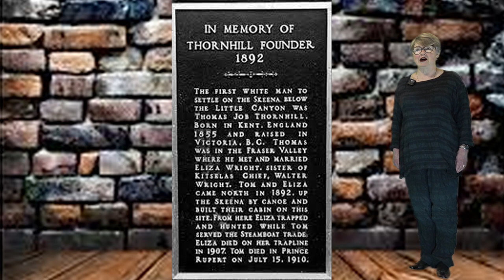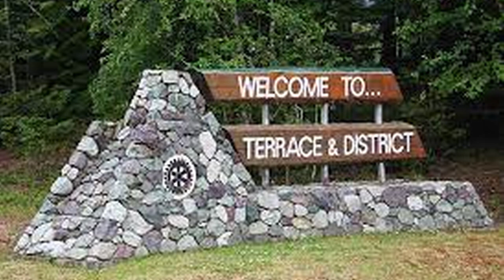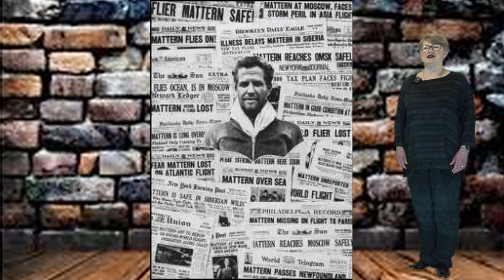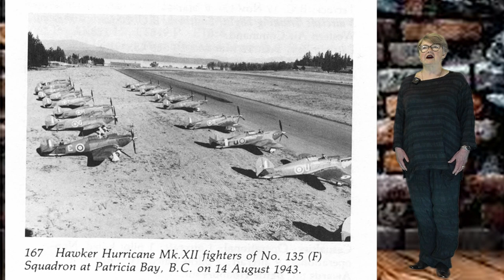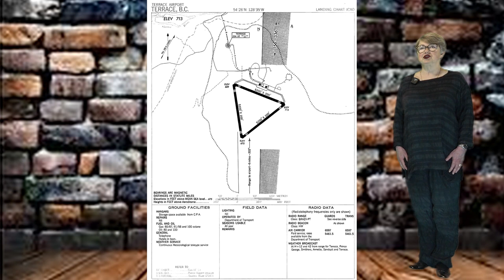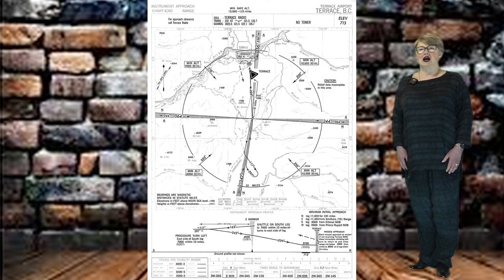Randy Stagg Video Production, BC Airfield Stories, Terrace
Terrace is a city located near the Skeena River in British Columbia, Canada. The community is the regional retail and service hub for the northwestern portion of British Columbia.  A vibrant and growing city, Terrace has the largest regional population base in this part of the province and is the service, educational, medical, and transportation hub of the region. Terrace also boasts year-round recreational opportunities for the whole family to enjoy.
Up to World War II, the town existed as a sawmill community, having incorporated in 1927. The population of Terrace in 1951 was 350 people. In the early 1950's, Terrace began to serve as a distribution centre for the new town of Kitimat
The first aircraft to land at Terrace did so on July 5, 1933.  This aircraft, a Bellanca CH-300 Pacemaker NC-403-E powered by a Wright J-5 engine, had flown from New York and was on a rescue mission for Jimmy Mattern. Mattern was making a second attempt to set a record on an around-the-world flight in an easterly direction.
The airport at Terrace was completed in mid-1943 by contractors to the Department of National Defence as part of the Home War Establishment.
There were 1,284 officers and men at the station in 1945.  With the end of World War II, the RCAF turned over operation of the Terrace Airport to the Department of Transport in 1946, and a temporary licence for day operations only was issued April 15, 1946, followed on July 8, 1947, with a permanent licence.
The electric-flame path used by the RCAF was discontinued and winter maintenance was also discontinued in 1949.
On May 2, 1951, Russ Baker's Central B.C. Airways commenced its first scheduled
service from Terrace to Prince George. Canadian Pacific Airlines also began scheduled service in 1951 and, at the same time, winter maintenance resumed and the airport was again licensed for night operation.
Northwest Regional Airport Terrace-Kitimat is located 3 nautical miles south of Terrace. Until 1955 all three segments of the runways were used. In 1961 two runways were deemed unusable and only one active one remained.
References:
Chris Weicht is an accomplished 18,000 pilot and has chronicled the history of aviation in BC. He is the author of the book series "Air Pilot Navigator". Air Pilot Navigator, Volume 1: North By Northwest is where the story for this videos story can be found as part of the video series “British Columbia Airfield Stories”. Chris’s research included interviewing aviators and their next of kin who opened up their photo albums and often related exploits of flights creating some outstanding historical aviation books.
If you would be interested in buying Chris Weicht’s books go to coasteaglepublications.com

Special thanks to Doug Rollins and Geoff Hallett Archival Photos for providing this material.
Wikipedia
Terrace Airport July 2021
PilotCAM Terrace BC

Linda R Stagg: Host / Script
Chris Weicht: Author book series "Air Pilot Navigator"
Geoff Hallett: Archival Files / BCAM Librarian
Back Ground Music: “So What” by Bill Black Combo
Randy Stagg: Video Production / Script